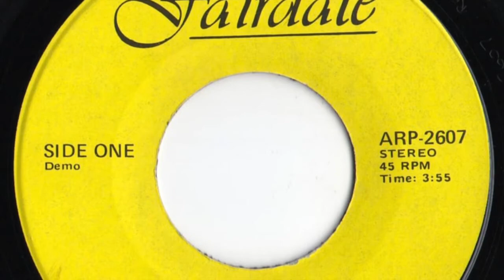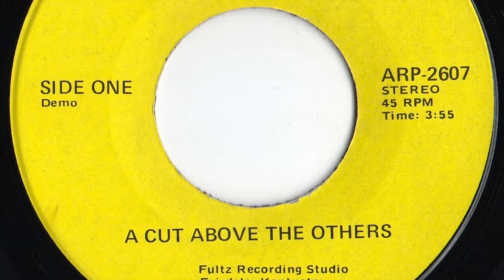Fultz Recording Studio - "A Cut Above The Others" - Side 1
Louisville, Ky record.   Demo record self promoting the Fultz Recording Studio.   Release date not known.   Fairdale.